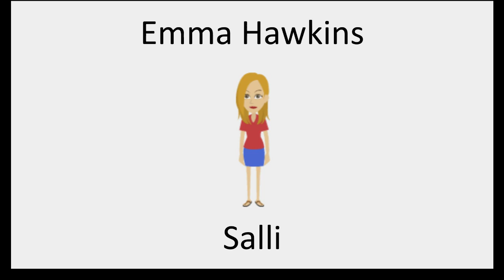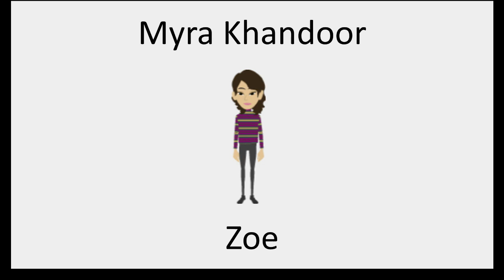SECOND CHANNEL ANNOUNCEMENT!!!!!!!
Ladies and gentlemen, today, I have a special announcement! I am starting a scedon channel where I will be making GoAnimate/Vyond videos! There will be "ground" breaking drama and possibly a little bit of comedy (world) to go around.

My Twitter is LightningGmrd11
My Instagram is Lightning1505